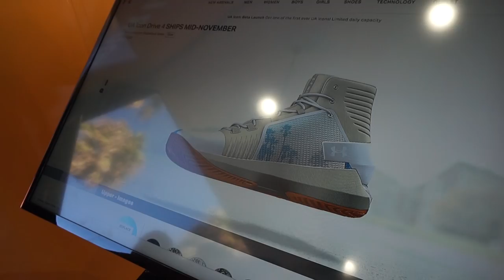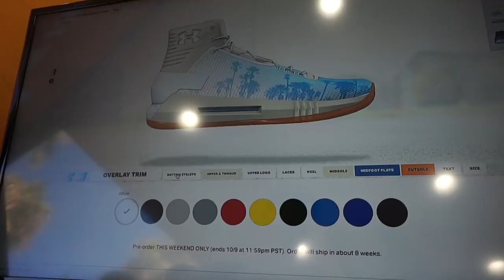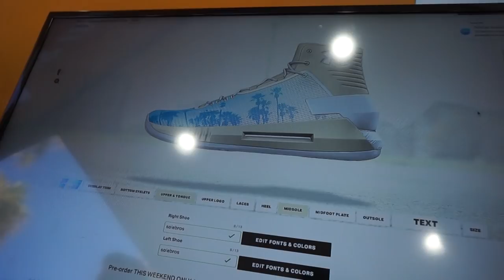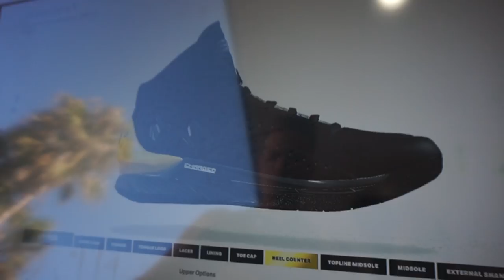The Sole Brothers VLOG #60 UCLA x UNDERARMOUR Event! Making an ICON!